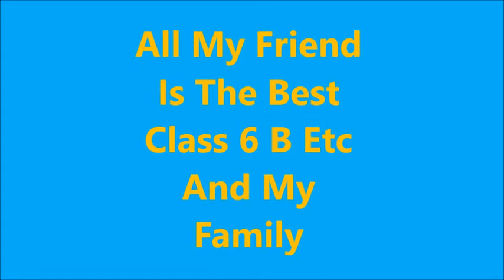Karya Kreatif Pengedit foto menjadi video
Hasil kreatif sebuah editan dapat menjadikan sebuah seni yang indah dan menarik